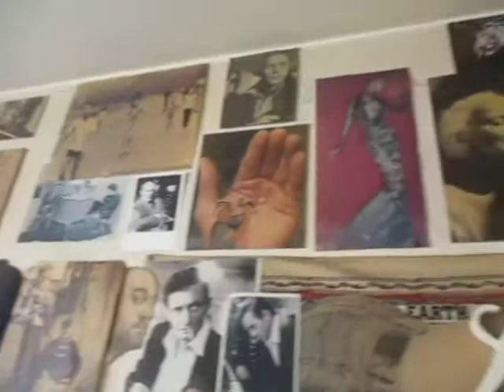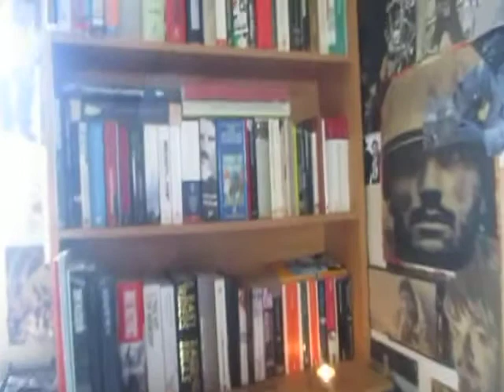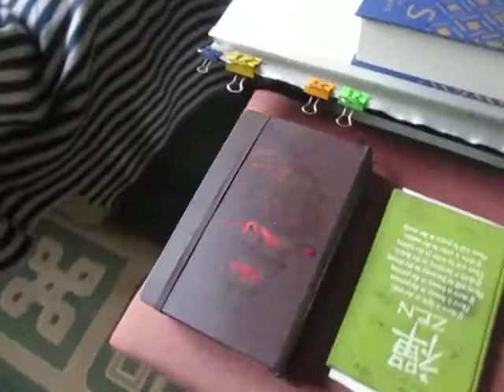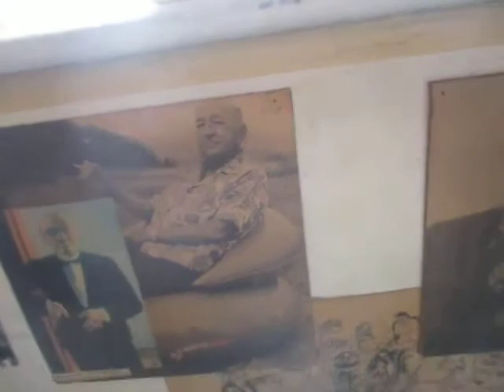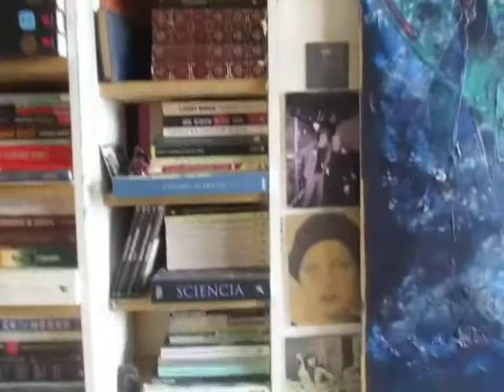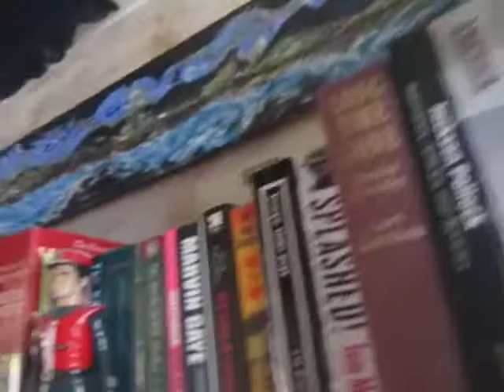Art studio of Tom O'Rourke....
A short intro to the latest change in 66 years... [art studio since 2011]